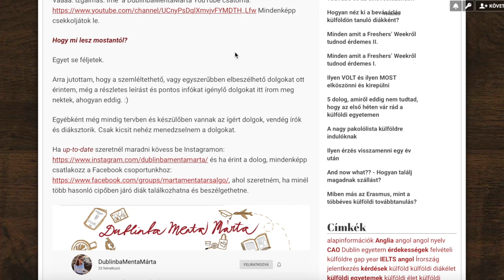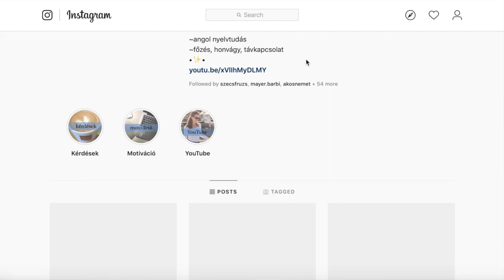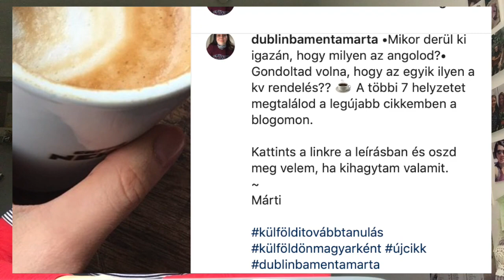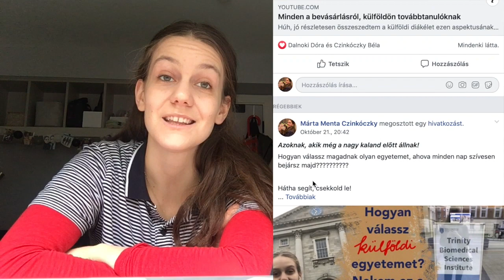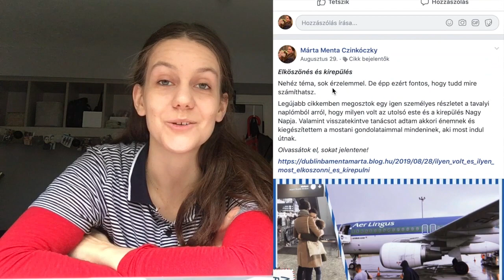Angol nyelven tanulni és jegyzetelni az egyetemen, magyar diákként⎜emlékeim és véleményem⎜& új cikk!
Áhoj,
Ma két dologról beszélek nektek a videóban. Az első angolul való jegyzeteléseim emlékeiről és az angol nyelven folyó jegyzetelésről/tanulásról alkotott véleményemről, 1.5 év tapasztalatai során.

Az említett részletes C I K K arról, hogy hogyan jegyzetelj angolul itt
(ez a legfrissebb, mai)

Jók legyetek, hamarosan újra jelentkezem!
Márti